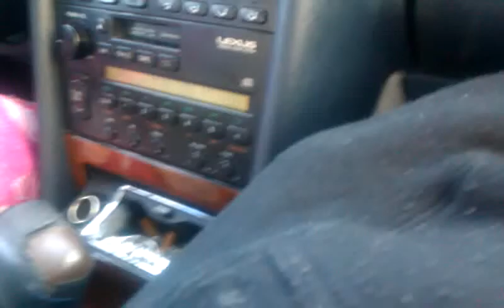Talkin Shit!!!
My Unt was Hella Mad Dry Run